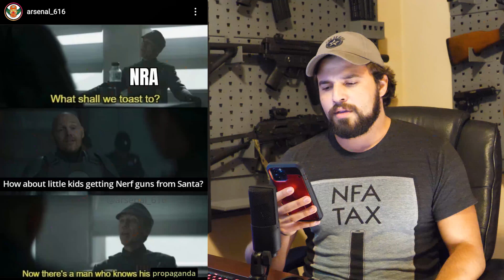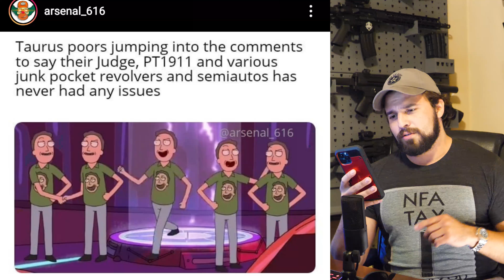ATF RAIDS GHOST GATS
On this episode of GMR, we talk about the ATF going after P80, and the NRA handing out Nerf guns!

Thanks to The Big D Bag for sponsoring this video, you can check them out
When you sign up for Quarterly billing with code "AKGuy,” get a free $250 D2 knife.

About Me